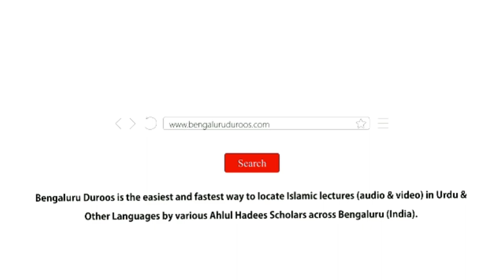Isteqamat - Mana Wa Mafhoom | Shaykh Faisal Ahmed Umri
Event: RAAH-E ISTEQAMAT
A half day program held on 13th November 2022 @ Masjid-e Abdur Raheem Faizi, Hegde Nagar, Bengaluru

Topic: Isteqamat - Mana Wa Mafhoom

Speaker: Shaykh Faisal Ahmed Umri

٠٠٠٠٠٠٠٠٠٠٠٠٠٠٠٠٠٠٠٠٠٠٠٠٠٠٠٠٠٠٠٠٠٠٠٠٠٠٠٠